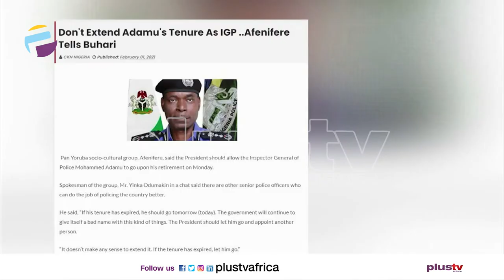IGP Adamu, Lamorde And Others Set to Retire from Police | THE BREAKFAST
The Inspector-General of Police, Mohammed Adamu, and many other top officials of the Nigerian Police Force are billed to retire on Monday, after spending the maximum number of years in service.

The IGP, who joined the service on February 1, 1986, will attain the mandatory 35 years in service.

Mr. Adamu took over from Ibrahim Idris who retired in January 2019.